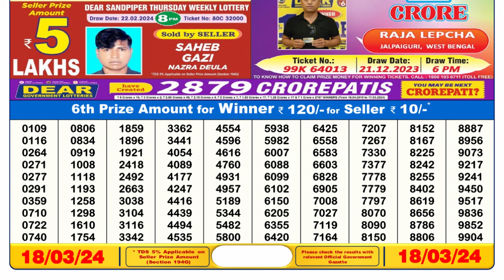Dear Lottery Sambad 6pm today 18.03.24 Nagaland State Lottery Result